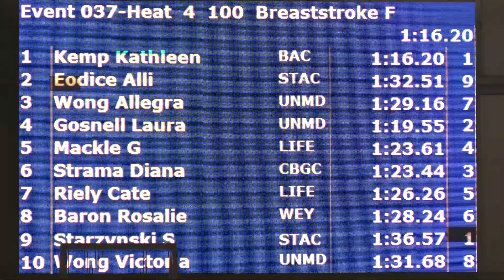Women Open 100 Yard Breast H4